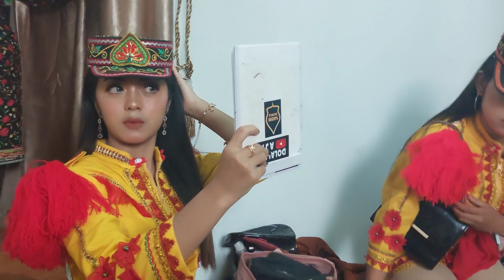INTIP RUANG MAKE UP PENARI B0HAY - Dolalak Krido Laras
Dolalak adalah kesenian khas dari Kabupaten Purworejo. Tarian ini merupakan peninggalan pada zaman penjajahan Belanda. Asal kata Dolalak adalah dari not Do dan La karena tarian ini diiringi hanya dengan alat musik dua nada menggunakan sepasang Kenong.Seiring perkembangan zaman dan teknologi, tarian Dolalak sekarang sudah diringi dengan musik modern, yaitu keyboard. Lagu-lagu yang dimainkan pun bervariasi dan beragam.Penari Doalak padaan serang gelak, berseragam hitam dan bercelana pendek. Seragam ini menirukan serm tentara benda pada zaman dahulu. Seiring waktu, muncullah gnerasi-geni penari putri dengan disertai modifikasi-modifikasi seragam. Dan sekarang, keberadaan penarira mat jarang, salah satu grup penari yang masih memilikira adalah grup tari Dolalak dari Kaligesing. Penari-penari Dolalak bisa mengalami trance, yaitu suatu kondisi mereka tidak sadar karena sudah begitu larut dalam tarian dan musik.